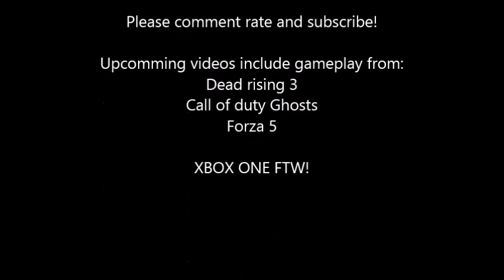Drifting in Forza 5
Cars used:
Civic hatch type R
Toyota Supra
Honda S2000

XBOX ONE FTW!!!